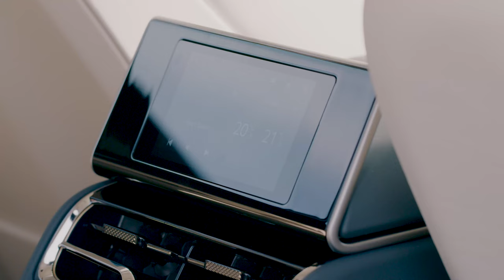Flying Spur Touch Screen Remote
The new Flying Spur’s multi-functional Touch Screen Remote affords rear seat occupants unprecedented control over the car’s extensive range of luxury features, redefining precision control over passenger comfort.